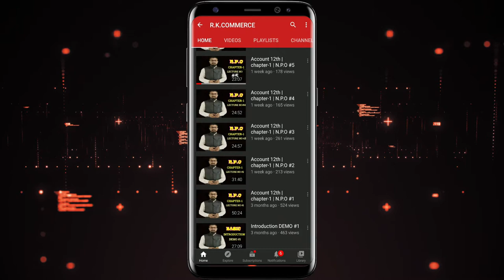Trailer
We provide best quality education in field of commerce.
R.K.COMMERCE No.1 commerce class in benipatti
especially for 11th, 12th, B.Com and M.Com